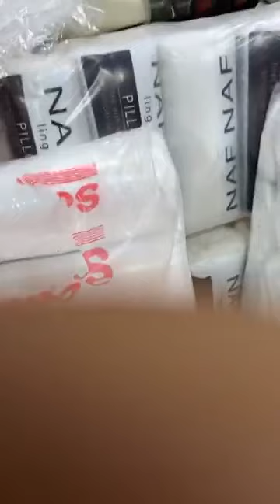قنبلة موسم 💥 بضاعة دخلت بقوة وزارة لعرايس 💥 محل للافرشة بليدة اولاد يعيش في سوق النور